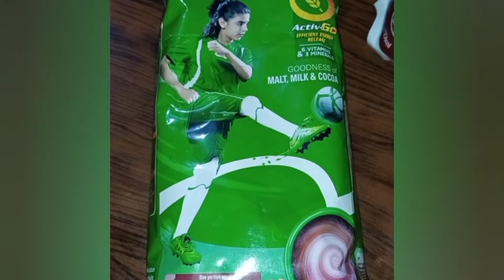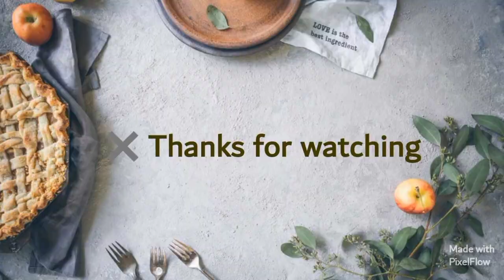Milo Milk Shake..!!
Cooking is an art...you can make changes according to your own taste and preferences..!!

Cooking is one failure after another and that's how you finally learn..!!
My Twitter Handle👇
1:

indian food,indian street food,indian dishes,indian cuisine,indian,gordon ramsay indian dishes,street food india,best indian dishes,south indian dishes